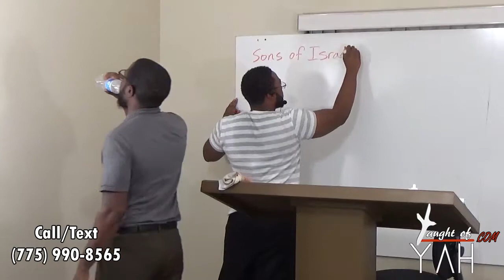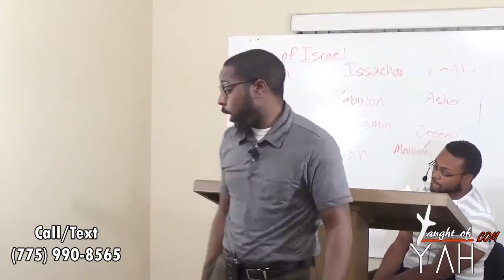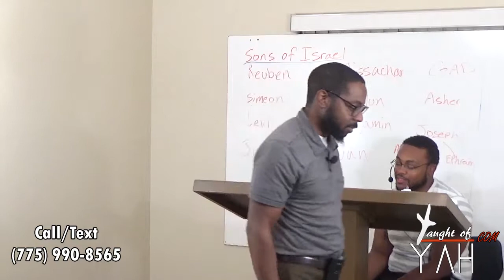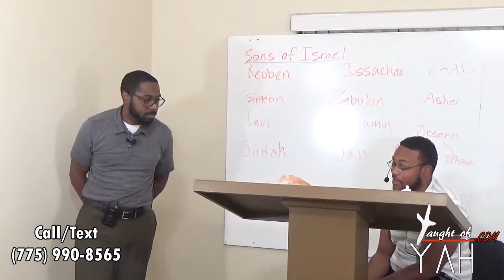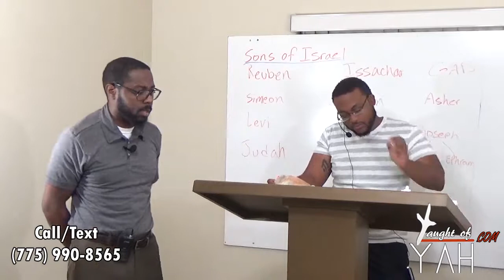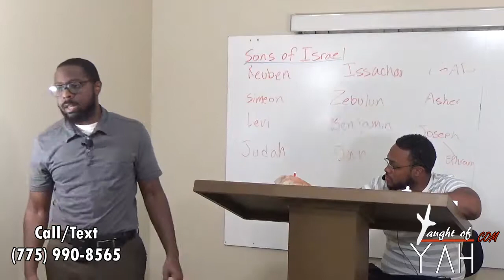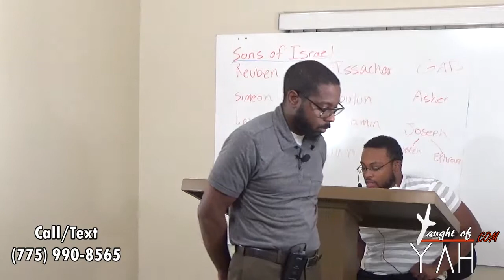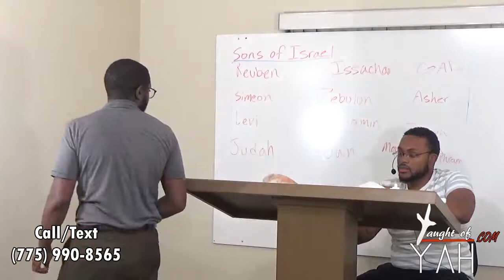Let My Son Go, That He May Serve Me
The reading for this Sabbath:

Genesis 50:15-19

Romans 8:26-28

Genesis 50:19-26

Genesis 13:14-18

Exodus 1:1-16

Galatians 4:1-4

Exodus 1:16-18

Psalms 73:1-19

Exodus 14:21-27

Psalms 73:18-19

James 5:7-10

Exodus 5:1-23

Exodus 7:20-23

Exodus 8:16-19

Exodus 9:13-18

Exodus 4:18-23

Mark 6:1-3

John 5:39-43